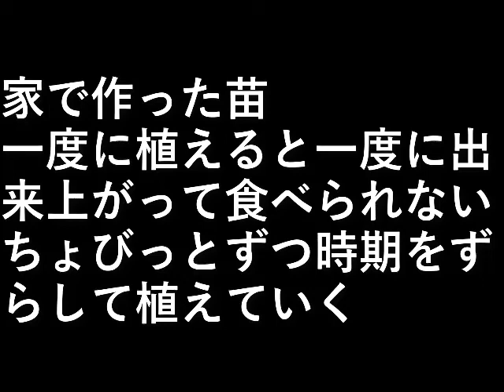キャベツ植え2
家で作った苗。

一度に植えると一度に出来上がって食べられない。
ちょびっとずつ時期をずらして植えていく。

設備屋の適当田舎暮らし